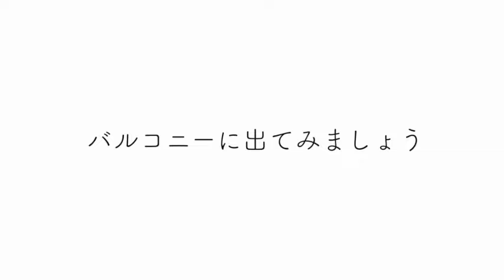【仲介手数料最大無料!!】東急不動産旧分譲・代々木公園至近に建つ高級分譲マンション(初期費用優遇）「ブランズ渋谷代々木公園」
≪物件概要≫
建物名　ブランズ渋谷代々木公園
住所　東京都渋谷区富ヶ谷1-16

≪募集条件≫
1LDK(48.10㎡)
賃料￥333,000 管理費 ￥-
敷金1ヶ月 礼金2ヶ月